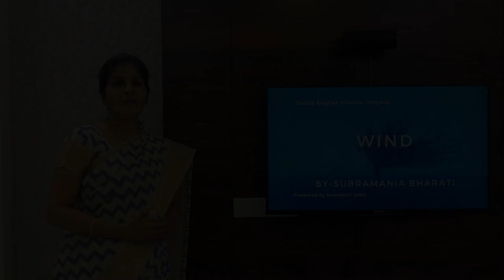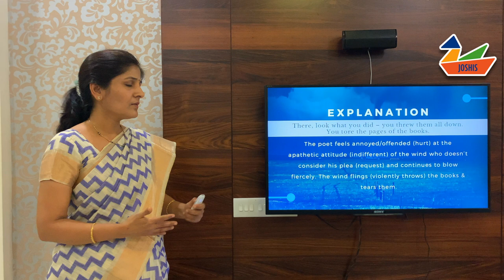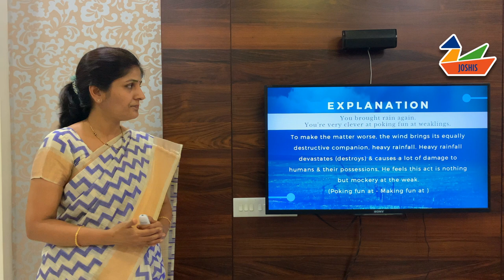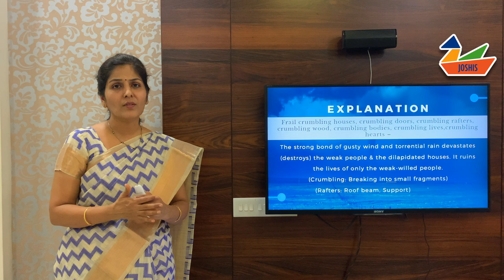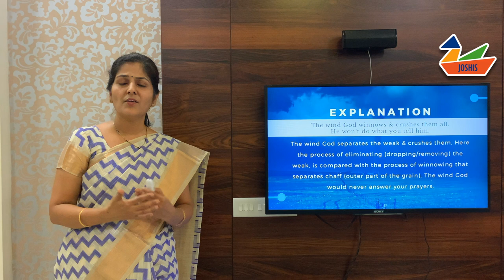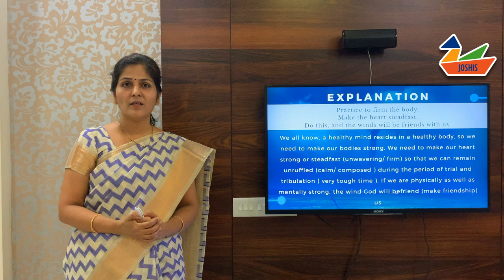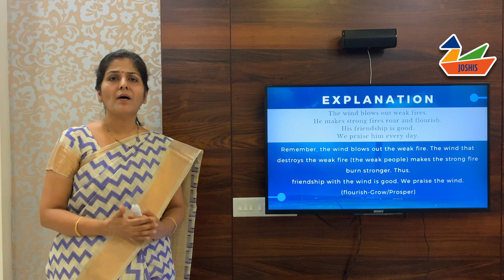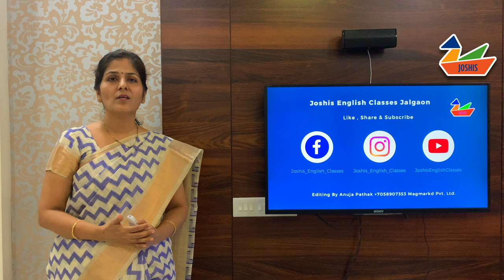Wind IX-CBSE (Beehive) wind NisargaCyclone English Wind JoshisEnglishClasses IX-CBSE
This poem describes the havoc wreaked (destruction caused) by the fierce wind. Gusty (flowing at great speed) wind symbolizes adverse conditions that break down only the weak but empower the dauntless (fearless) who face the problems courageously.